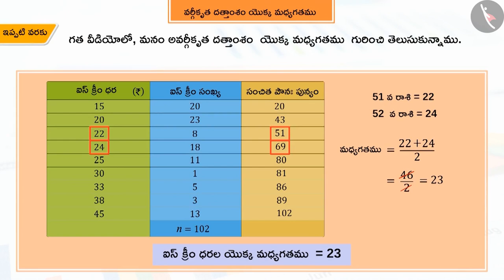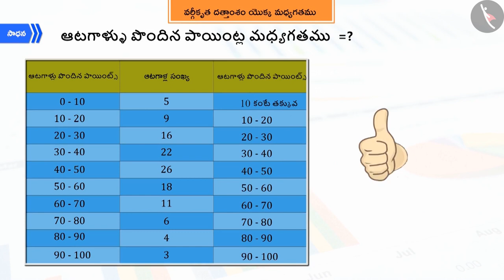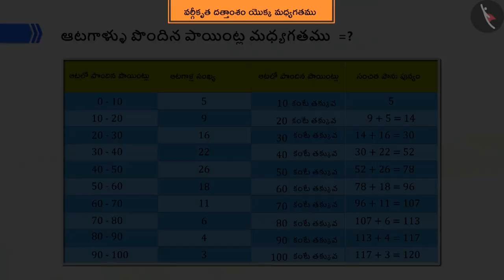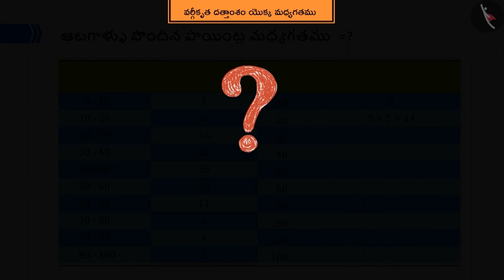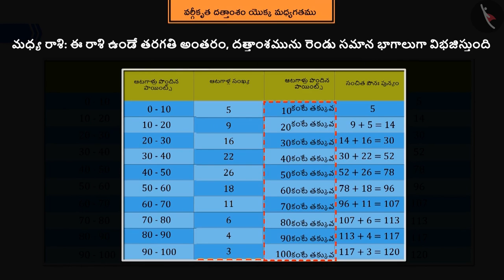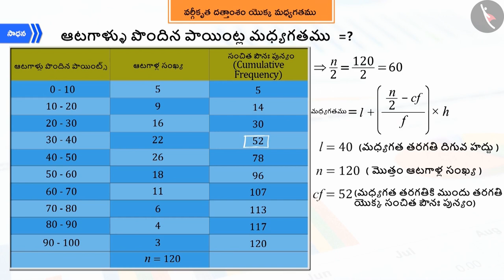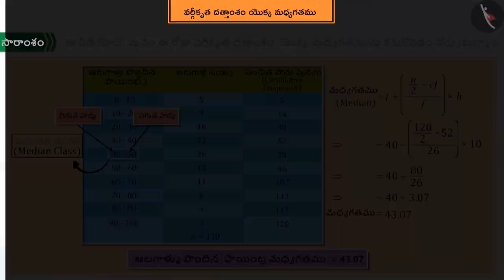వర్గీకృత దత్తాంశం యొక్క మధ్యగతము|Part 2/3|Median of Grouped Data|Telugu|Class 10